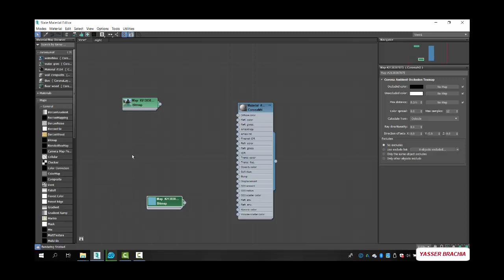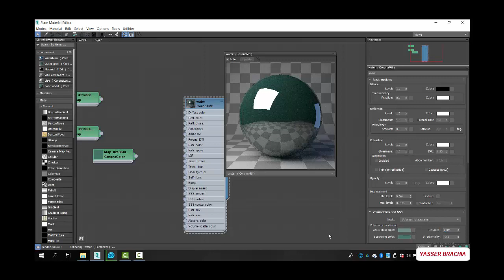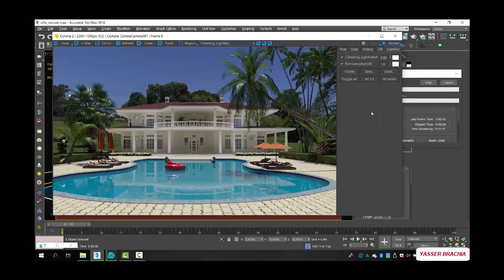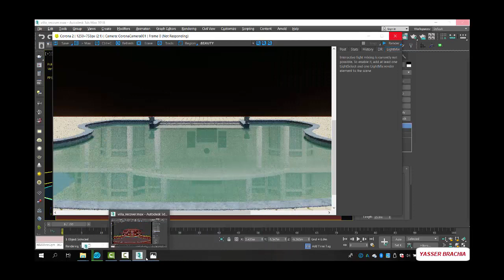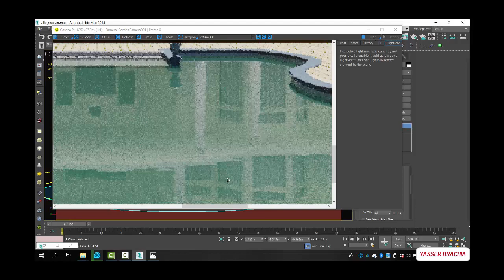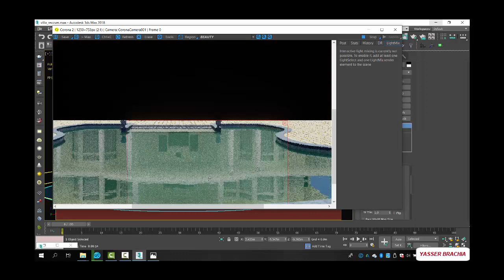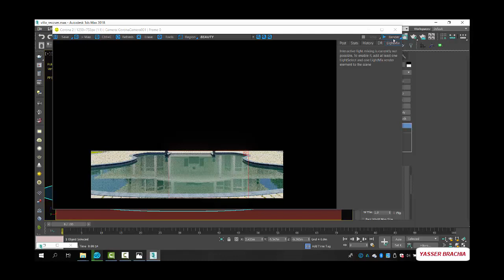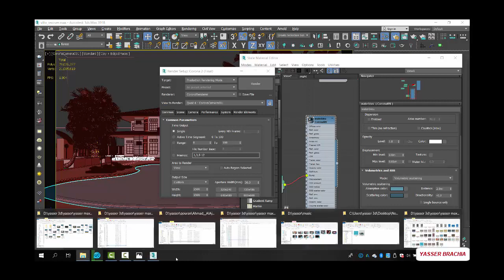How to create material swiming pool water corona render